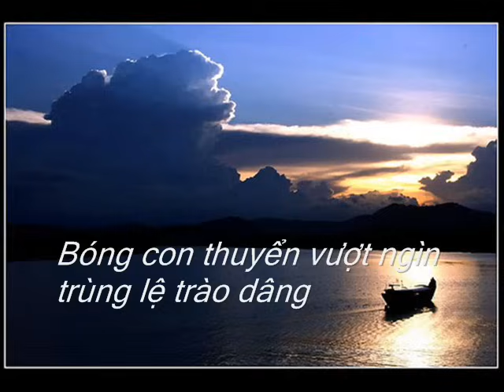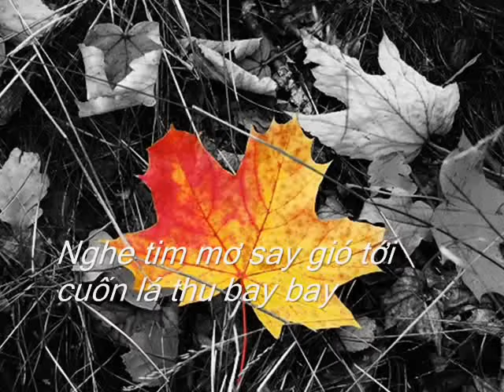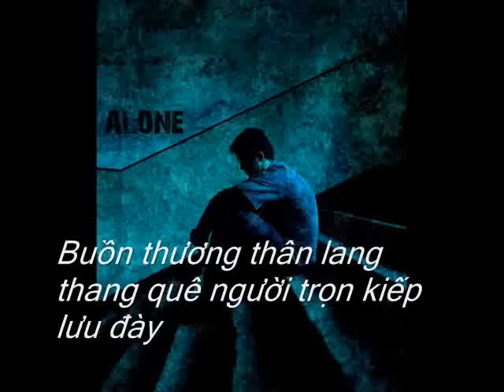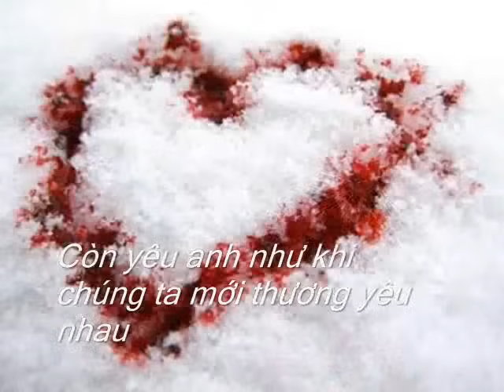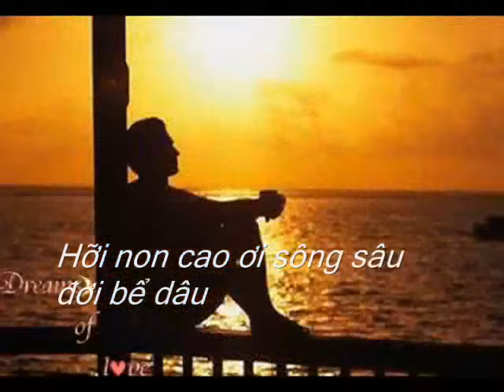Đôi Bờ - Anh Tú